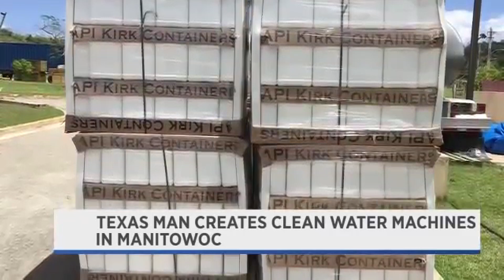Moses West Water Made From Air Atmospheric Water Generator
Moses West Has invented a machine that extracts water from air. Imagine capturing steam and you get WATER.
If you guys would like to fund my research And Building  you can send donations to me at.